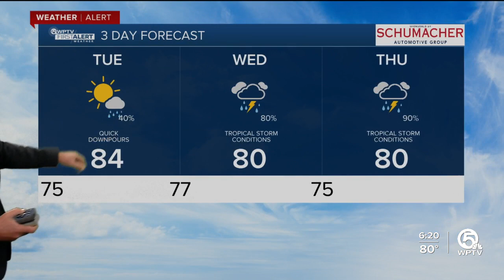First Alert Weather Forecast for Evening of Monday, November 7, 2022